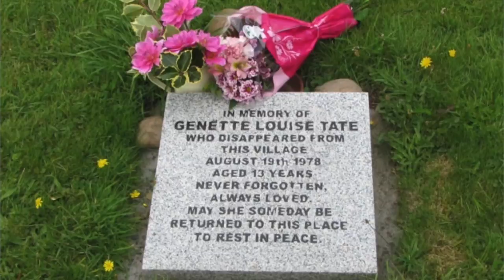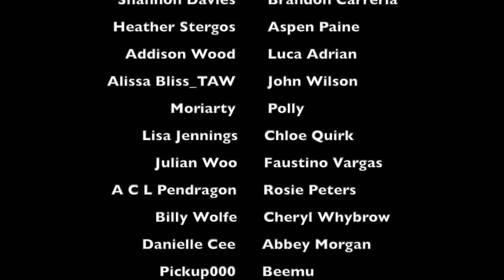WHERE IS GENETTE TATE? | MIDWEEK MYSTERY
WHAT I'M WEARING:
LIPS ► Fenty Beauty Gloss Bomb